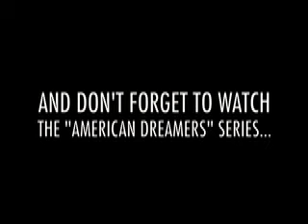THE EVOLUTION OF DENNIS WOODRUFF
Dennis Woodruff explains his theory of personal evolution to the masses.